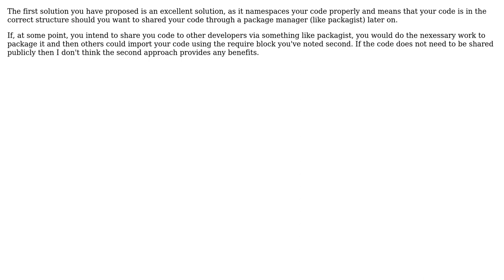Software Engineering: When to use packages or Repositories in Laravel?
With thanks & praise to God, and with thanks to the many people who have made this project possible! | Content (except music & images) licensed under CC BY-SA | Music | Images & others | With thanks to user Patrick Maciel user JamesG user Andy Hunt and the Stack Exchange Network Trademarks are property of their respective owners. You are responsible for your own actions.